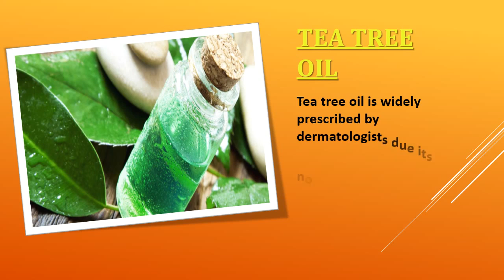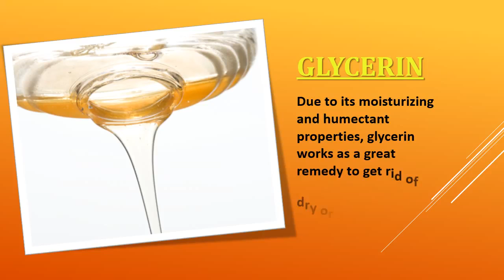How to get rid of dry or dead skin on feet, face, lips, fingers, hands fast naturally